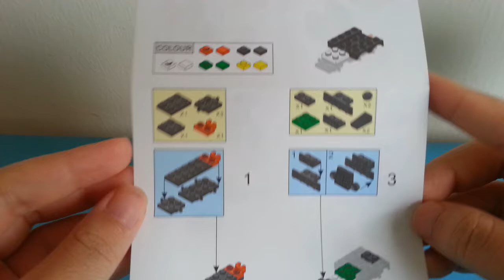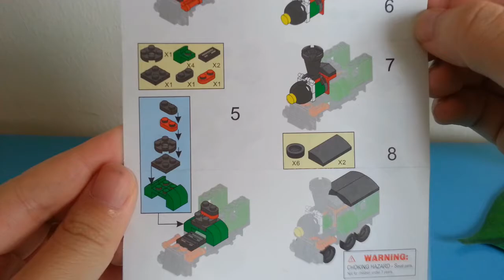SLUBAN M38-B0598B TRAIN